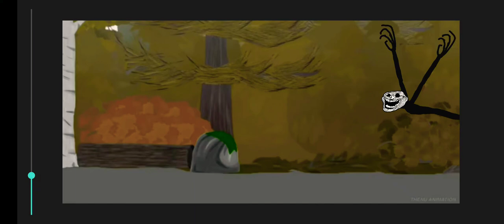tricky vs trollge Part 2 trollge ending tomorrow